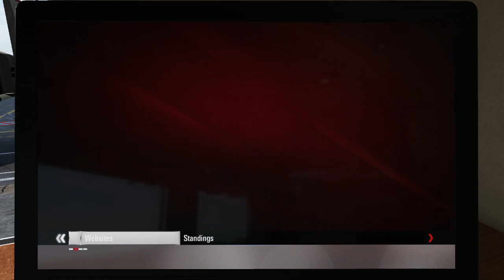Dre Plays [MotoGP 15] - Episode 2: A (Lack Of) Sixth Sense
Dorna clearly hates me.

for Blogs, Podcasts, and extra content!